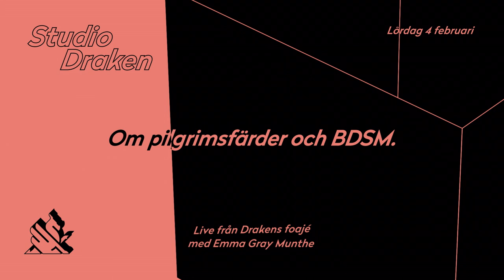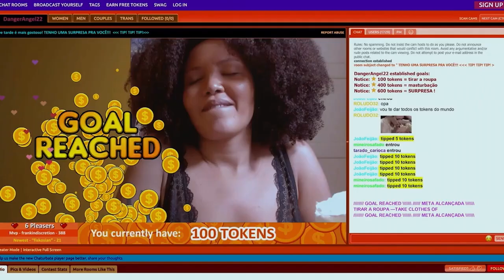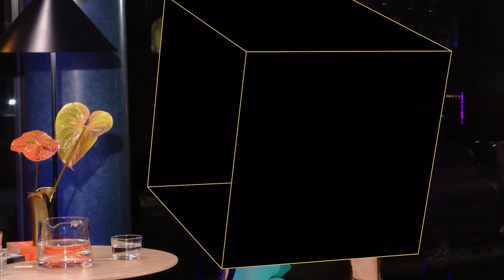Studio Draken | Julia Murat, Birgitte Stærmose, Ossian Melin och Filip Aladdin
Studio Draken är Göteborg Film Festivals egen talkshow som sänds varje kväll under festivalen. I programmet 4 februari 2023 gästades Studio Draken av Julia Murat, regissör ”Rule 34”, Birgitte Stærmose, regissör ”Camino”, samt Ossian Melin och Filip Aladdin, regissörer till ”Vernissage hos Gud”.

Programledare: Emma Gray Munthe